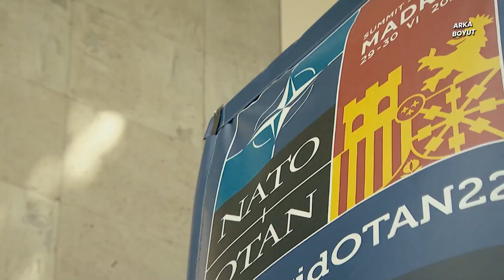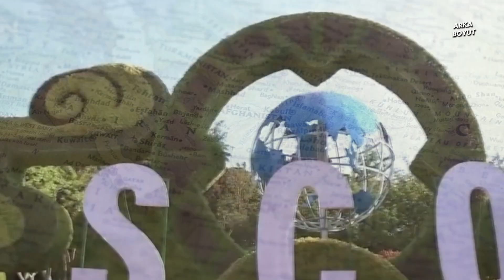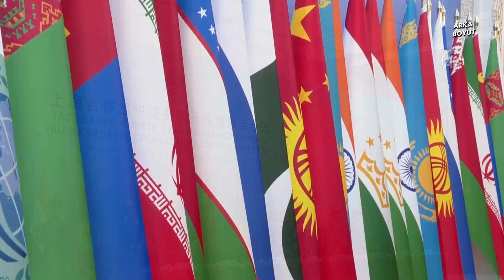TÜRKİYE NATO’DAN ÇIKIP ŞANGAY’A GİRER Mİ?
Türkiye’nin bu örgüte üye olabileceği konuşuluyor. Bir takım çokbilmişler “olamaz” ve “düşünülemez” diyor. Nedenmiş? Çünkü Türkiye Batı’ya aitmiş. Hayır, Türkiye Batıya değil, kendine ait.